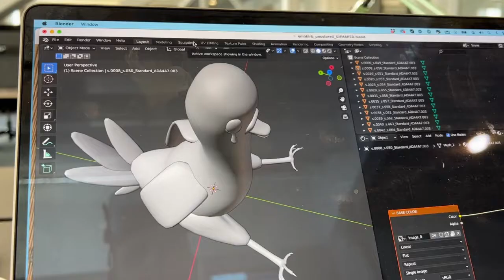Emotional Crisis Birb Goes Metaverse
Inspired by genius VR artists like Durkatwork, I've been looking for a way to quickly and intuitively create 3D content for virtual reality. Using 3D app Gravity Sketch together with Procreate on the iPad, I've brought my daughters watercolor illustration to life. More on the process in my Medium article.